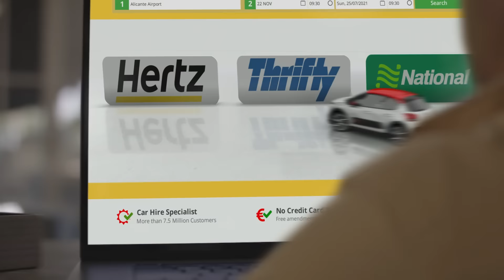DoYouSpain, the CAR HIRE comparison site where you will always find the CHEAPEST PRICE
Do you need a hire car? Don't look any further… At DoYouSpain you will always find the cheapest offers in real time from the most important car hire companies in Spain. In less than 3 minutes you can rent the car that best suits your needs.

How do we do it at DoYouSpain?

You tell us where and when you need your hire car, and we search all the offers available with the most important car hire companies in real time. Then, we show you a list with all these offers ordered from lowest to highest price, where you can see all the details of each offer. At this point, all you have to do is to choose the car hire offer that best suits your needs.

It’s simple! You tell us where and when you need your hire car and we search all the offers available in real time. You’ll see a list of all the offers ordered by price, including all the details for each car. All that’s left is for you to choose the car hire deal that best suits your needs.

At DoYouSpain we always guarantee you the lowest price and we will help you with everything you need before, during and after your booking.

If you are travelling to Italy, find the best car hire deals in Italy on DoYouItaly.com ➡️

For the rest of the world, find your cheapest car hire on Carjet.com ➡️

Why not have a look for yourself?

If you're going to rent a car, don't hesitate any longer... We have the lowest prices in the whole universe.

We also give you tips on how to move around the main cities and islands of Spain, we tell you the best places to visit and give you more hints for cheap car hire for your trip. Do you have doubts about the tolls you have to pay on the roads around Barcelona? We'll tell you all this and much more in our blog.

Relax and enjoy planning your next trip with DoYouSpain. We will help you every step of the way.

*Spanish*

¿Necesitas un coche de alquiler? No busques más, en DoYouSpain encontrarás siempre las mejores ofertas en tiempo real de las compañías más importantes de España. En menos de 3 minutos y de manera muy fácil podrás alquilar el coche que mejor se adapte a tus necesidades.

¿Cómo lo hacemos DoYouSpain?

Tú nos dices cuándo y dónde necesitas recoger tu coche de alquiler, y nosotros nos encargamos de buscar, en tiempo real, todas las ofertas disponibles para esas fechas con las mejores compañías de alquiler de coches. Después, te mostramos una lista con todas esas ofertas ordenadas de menor a mayor precio, donde podrás ver todas las características de cada oferta. En ese momento, solamente te queda elegir la oferta de coche de alquiler que más se adapte a tus necesidades.

Nosotros, desde DoYouSpain, te garantizamos el precio más bajo en todo momento y te ayudamos en lo que necesites antes, durante y después de tu reserva.

Si viajas a Italia, descubre las mejores ofertas de alquiler de coches en Italia en DoYouItaly.com ➡️

Para el resto del mundo, encuentra tu coche de alquiler más barato en Carjet.com ➡️

¿No te lo crees?

Solo tienes que entrar, ver y comparar…

Si vas a alquilar un coche, no lo dudes más… Tenemos los precios más bajos del universo.

Además, te damos consejos sobre cómo moverse por las principales ciudades e islas de España, te contamos cuáles son los mejores lugares que visitar y otras recomendaciones para alquilar coches baratos en tu viaje. ¿Tienes dudas sobre qué peajes pagar en las carreteras cerca de Barcelona? Todo esto y mucho más también te lo contamos en nuestro blog. Relájate y disfruta planeando tu próximo viaje con DoYouSpain, te ayudamos en todo momento.